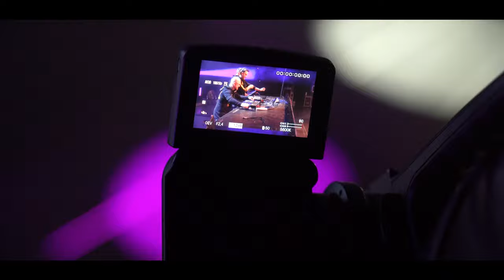Opolanie hucznie powitali Nowy Rok!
Mieszkańcy miasta tłumnie zgromadzili się przy Stegu Arenie aby wspólnie przywitać Nowy Rok. Było bardzo muzycznie i tanecznie. Nie zabrakło także niesamowitych efektów specjalnych. Zobaczcie nasz film z tego wydarzenia.